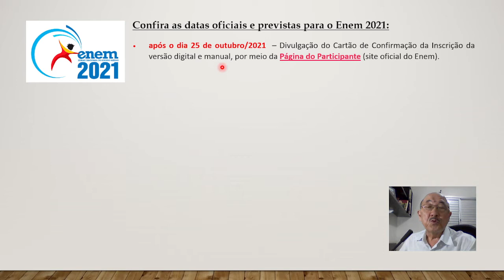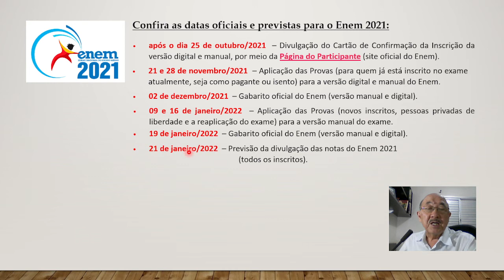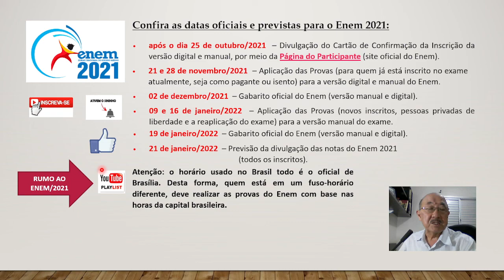CRONOGRAMA DAS PROVAS DO ENEM/2021 - Provas: dias 21 e 28 de novembro 2021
LINK PLAYLIST Revisão Final para o ENEM – Resolução das questões da prova 2019 – 2ª. Aplicação – Caderno Amarelo